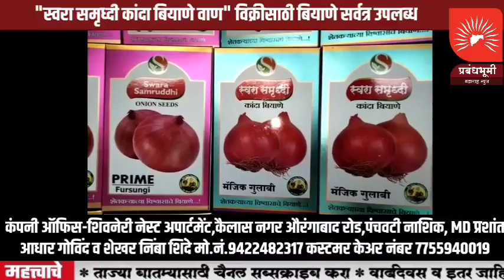नाशिक । बस अपघातातील जखमी प्रवाश्यांशी प्रबंधभूमी चा थेट संवाद ; शासकीय रुग्णालयातून ग्राउंड रिपोर्ट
नाशिक । बस अपघातातील जखमी प्रवाश्यांशी प्रबंधभूमी चा थेट संवाद; जिल्हा शासकीय रुग्णालयातून प्रबंधभूमीचा ग्राउंड रिपोर्ट